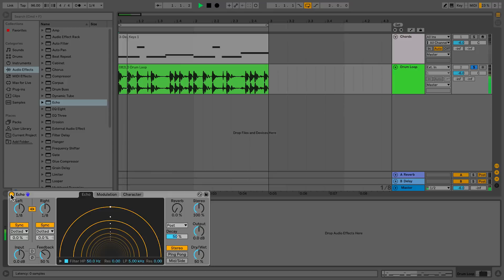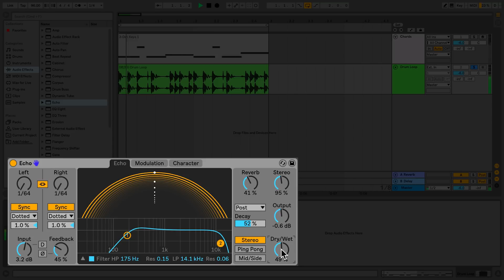Learn Live: Echo – Walkthrough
Get a walkthrough of Echo—one of the new devices in Ableton Live.